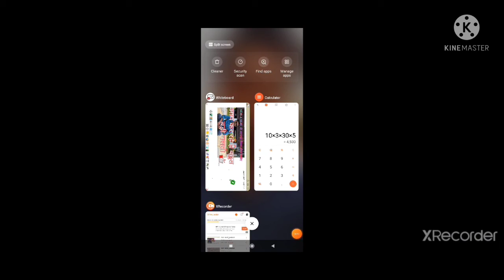SUB 4 SUB/CHANNEL HOGA BLOCK/AAP KR RAHE HAI BAHUT BARI GALTI/1k subscriber aur 4000 hour watch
Sub 4 sub se aapka channel hoga BLOCK
aap kr rahe hai bahut bari galti
YouTube channel kaise monitise kare
4000 hour watch time baise pira kare
four thousands hour watch time kaise complete kare
YouTube channel pr 4000 watch time kaise pura kare
YouTube channel ko monitisation ke liye kab apply kare
YouTube ko monitise kare kare
YouTube channel ko monitise ke liye kab apply kare
YouTube channel pr add kaise aata hai
YouTube channel pr add aane se kya faida hai
new YouTuber apne channel ko kaise grow kare
naye YouTuber ke liye big update
new YouTuber ko new update se kya faida kya nuksan
YouTube rule for new YouTuber
apne mobile se video kaise edid kare